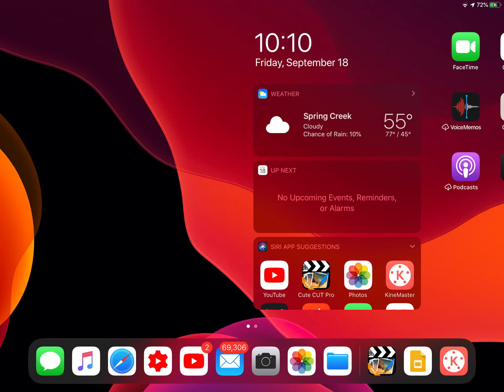September 18, 2020